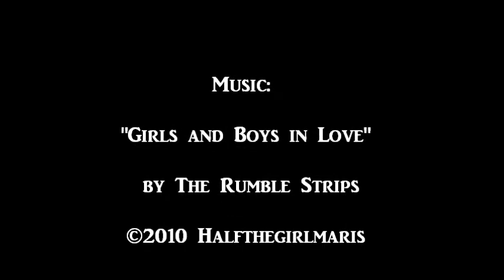Gastric Bypass Journey - Video #18---Week 13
looking on the bright side of things...